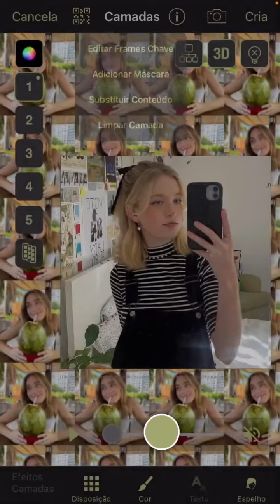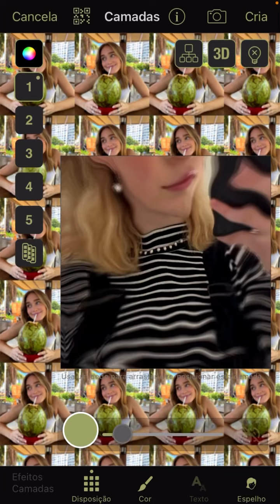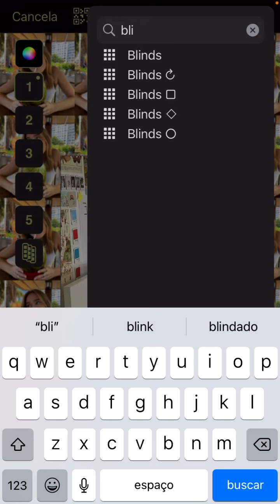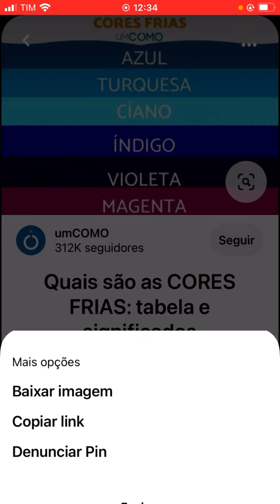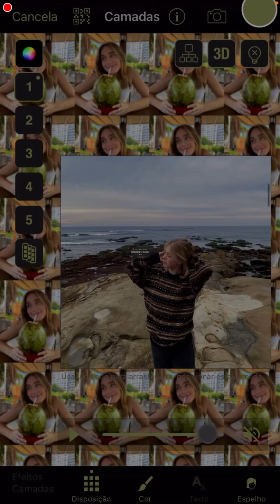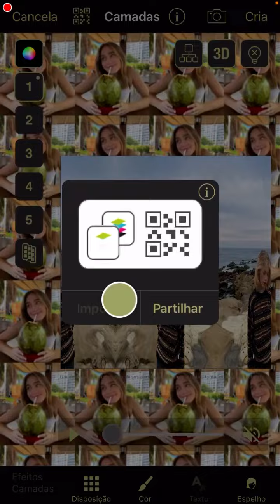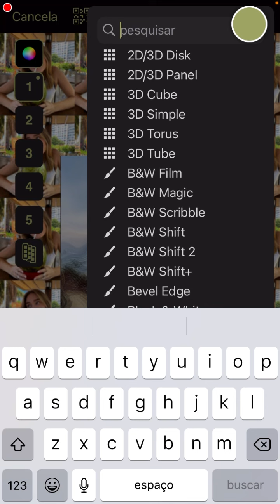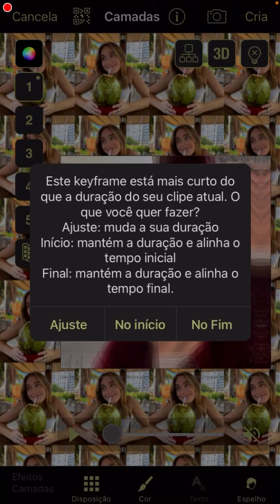₊˚. Ensinando um vine soft no vídeo star e o alight motion (parte 1)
꒰Oiee moots  😝🍷₊˚.
— ˗ˋ ୨୧ ˊ˗ —
» Nome : Isabella
»Apelido :Bella
»Celular :iPhone SE
✈︎Ista do canal:
✈︎Pinterest do canal :
Glows’.tutoriass
✈︎Ttk: